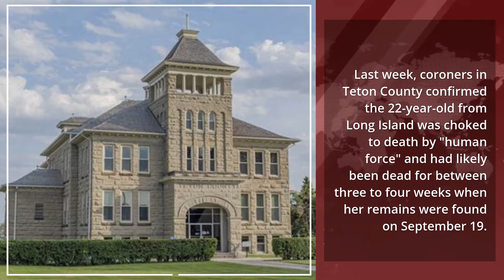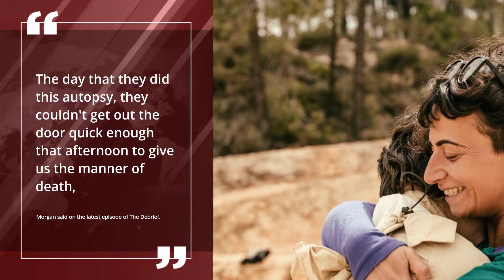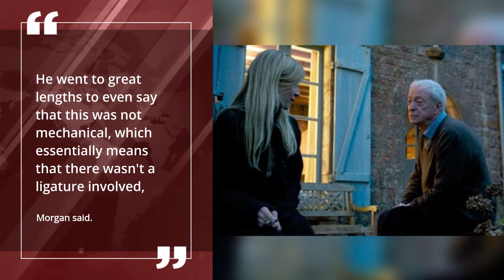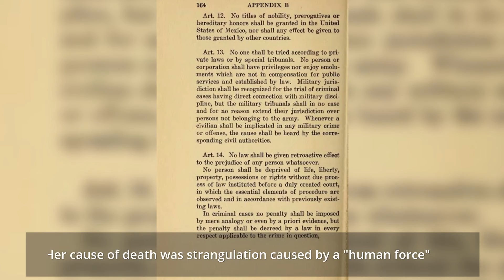TRAGIC INSIGHT Five hidden clues in Gabby Petito’s autopsy about her cause of death and killer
QUESTIONS continue to linger in the murder case of slain vlogger Gabby Petito who was found dead at a campsite in Wyoming nearly one month ago.

Last week, coroners in Teton County confirmed the 22-year-old from Long Island was choked to death by "human force" and had likely been dead for between three to four weeks when her remains were found on September 19.However, there is still so much that is not known about what happened to Gabby and why.

The most pressing of those unanswered questions is who is responsible for her death.

Gabby's fiancé Brian Laundrie, with who she'd been on a cross-country road trip at the time of her killing, is not currently considered a suspect.

He is, however, the sole person of interest in the case and is currently wanted for fraud after allegedly racking up charges of more than $1000 on a credit card belonging to Gabby in late August - after she's believed to have been killed.

Laundrie has been on the run for more than a month now. He vanished around September 13 after reportedly telling his parents he was going hiking in a nearby reserve but never returned.

While an investigation continues, investigative reporter Pei-Sze Cheng and Professor Joseph Scott Morgan, a forensic expert and former medical examiner teaching at Jacksonville State University in Alabama, pointed to crucial details shared in Gabby's autopsy report that may provide at least some answers about what happened to her in a new podcast.Last Tuesday, Teton County Medical Examiner Dr. Brent Blue revealed in a press conference that the cause of Gabby's death was "asphyxia."

The ruling came nearly a month after coroners wrote in a preliminary examination that Gabby's manner of death was a homicide.

"The day that they did this autopsy, they couldn't get out the door quick enough that afternoon to give us the manner of death," Morgan said on the latest episode of The Debrief. "There's five manners of death. And when they shot out of there, they specifically said, "This is a homicide.

"That's very powerful ... To rule something as a homicide -- and the purest definition literally means "death at the hands of another" -- they saw something so glaring. Even though Gabby had been down three to four weeks, they were able that afternoon with no further testing to say, 'this is a homicide.'"While Dr. Blue's initial remarks lacked specificity, he later appeared on CNN and elaborated on Gabby's cause of death, insisting she had been killed by "strangulation via a throttling."

Morgan said Brent's comments are significant, as "that really narrows the field down because throttling is so very specific.

"He went to great lengths to even say that this was not mechanical, which essentially means that there wasn't a ligature involved," Morgan said. "When they say throttling, they're talking about the application of two hands on this young woman's throat."

Morgan called the manner of death "intimate", adding that throttling can either happen anteriorly -- from the front -- or posteriorly -- from behind, and is often driven by a component of passion.

"We think about movies where some stranger walks up and they choke someone. But this isn't the movies," Morgan said. "My opinion is that this is a face-to-face event.

"This is very intimate. Anytime you have an asphyxial death, it's one of the most horrific things that can happen because there's literally less than a foot of clearance between the perpetrator."He would have looked her in the eye and as he's literally squeezing the life out of her. So the bigger question is, and we don't have an answer to this yet. What exactly did [the coroners] see specifically?"

The DeBrief podcast obtained a document via a Freedom of Information Law request from the Teton County Coroner's Office that confirmed Gabby's death as "manual strangulation/throttling."It also revealed that Dr. Blue had conducted a full-body CAT scan on Gabby's remains rather than a typical X-Ray. CAT scans offer a 3D view of a subject's organs, whereas an X-Ray provides only a 2D image.

"This is a powerful tool at trial," Morgan said. "One of the biggest things that happens with autopsy photography, for instance, is that the defense will say, 'this is too graphic. It's prejudicial. We can't show this to the jury.'"

"[But] There's nothing prejudicial about CT scans. It's not gory ... it's demonstrative and that's very powerful."Another unusual step Dr. Brent took in his examination of Gabby's remains was to consult an entomologist, which is a bug doctor, and a forensic anthropologist, who examines bones, to review the remains.

Both experts would've helped to determine how long Gabby's remains had been out in the Wyoming wilderness before they were found by investigators.

"It's a real full court press that they're putting on," Morgan said. "And at the end of the day, I can tell you they are going to have a boatload of evidence that will be tied up in a very neat package.